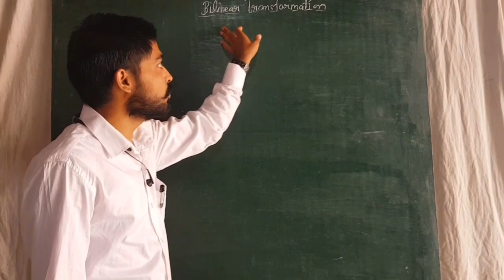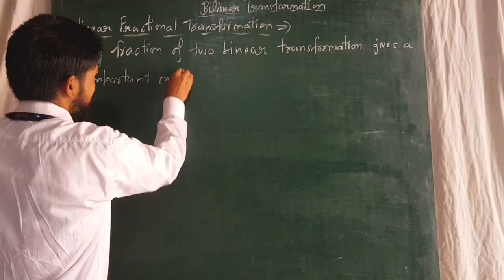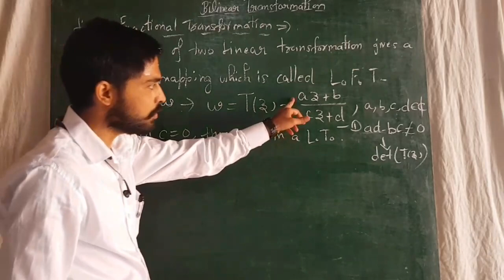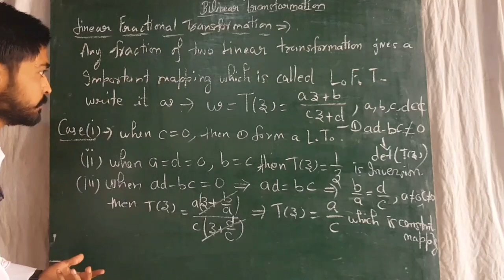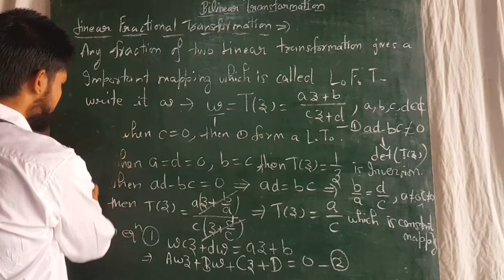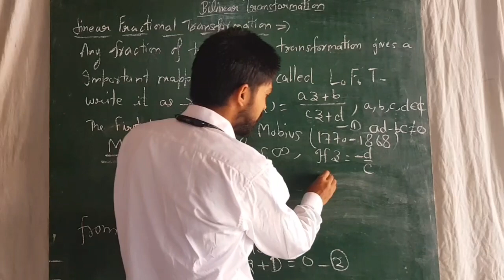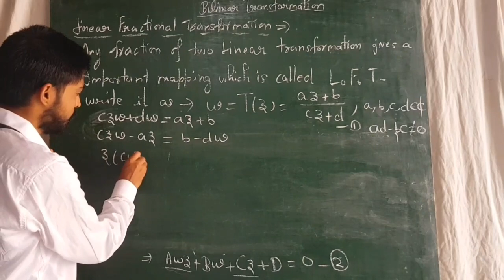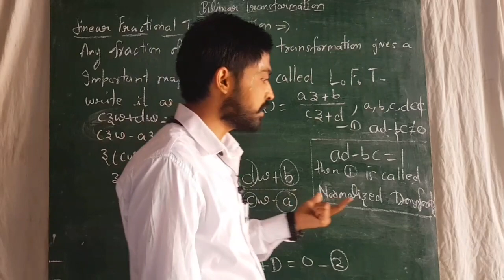Bilinear transformation || mobius transformation | linear fractional transformation | CSIR NET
lecture 10
i have explained bilinear transformation
mobius transformation
linear fractional transformation
linear transformation
examples of bilinear transformation
properties of bilinear transformation
csir net june 2020
complex analysis

for any query write us at

AMRESH KUMAR

Also u can watch

lecture 14
in this video i have discussed nature of mobius  transformation
how find fixed point
how find normal form
how check nature of mobius transformation

"keep learning with amresh kumar "